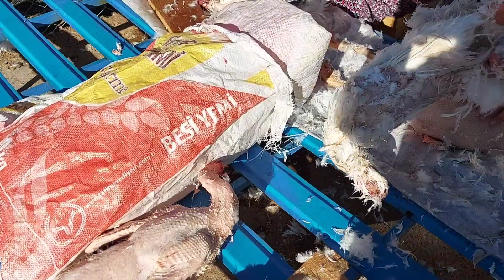ODUN ATEŞİNDE 8 SAATTE PİŞEN, LOKUM GİBİ ŞEKER PANCARI💯 KAYİNVALİDEMDE ÖĞLEN YEMEĞİMİ| GÜNLÜK VLOG✅